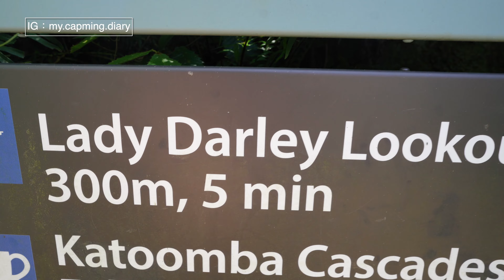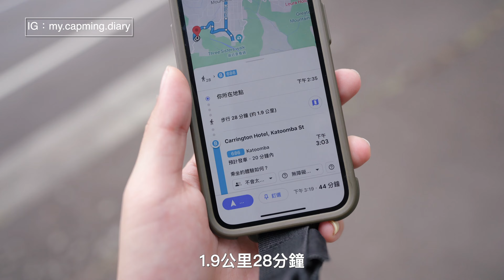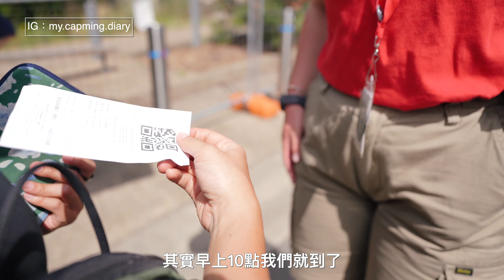雪梨藍山國家公園 壯觀又失望的三姐妹岩 全球最陡的纜車及透明地板的纜車一定要來體驗 Sydney Blue Mountains Scenic World〔++channel〕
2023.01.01，來到澳洲雪梨郊區最著名的藍山國家公園！

來到澳洲世界自然遺產的藍山國家公園，藍山國家公園位在雪梨郊區，這次因Katoomba火車站停站，所以我們要先搭火車到Spring Wood 後再轉接駁車抵達Katoomba站，路程大約多花了30分鐘左右。
成員介紹：
這次跟佳姐，出發兩人旅遊！
來到藍山國家公園，一定一定要先在網站上買票在前來，不要跟我們一樣沒買票想說到現場會有！是有啦～但就會像我們一樣10點就到，15點才能進場！

所以我們先搭公車抵達藍山回音谷，藍山回音谷有270度的視野，還有上下兩層步道可以健行，但藍山回音谷看出去的三姊妹岩沒有想像中的壯觀

我們前往佳佳自己很喜歡的蘿拉小鎮，鎮上有餐廳、商店及必吃的冰淇淋！
冰淇淋超大、超好吃！如果有前往一定要來吃唷！

蘿拉小鎮的交通比較沒有那麼方便，而我們要前往去Katoomba搭車前往景觀世界只能走路最快（可以搭Uber或滴滴打車但我們連假前來根本叫不到車）

來到景觀世界，紅、黃、藍線分別為不同交通工具的火車、纜車一定要來試試看！最刺激的紅線叢林列車真的沒讓我失望，如果你也想搭搭看世界第一陡的客運火車那真的要往下坐，下去後繞了小朋友很喜歡的恐龍園區後再搭藍色索道纜車回去，擁有360度無阻礙欣賞藍山國家公園，最後再搭乘黃線高空纜車去看Katoomba瀑布。

時間上有點緊湊，我們3點15分入場，園區只開放到晚上6點，排隊搭了三個交通工具後也差不多了！
所以建議大家可以中午就前來囉～

接下來佳佳也會分享澳洲雪梨、墨爾本的旅遊紀錄。
喜歡佳佳的介紹，希望能幫我按個訂閱支持我喲！
如果你對爬山、露營有興趣的歡迎追蹤我的FB、IG，會有更多生活分享唷！